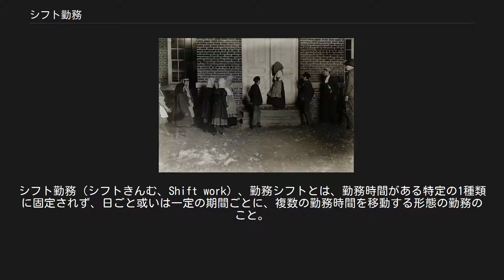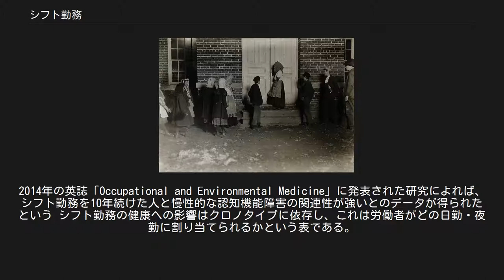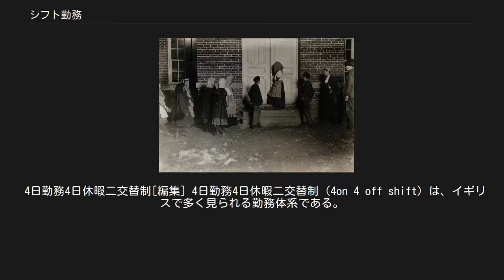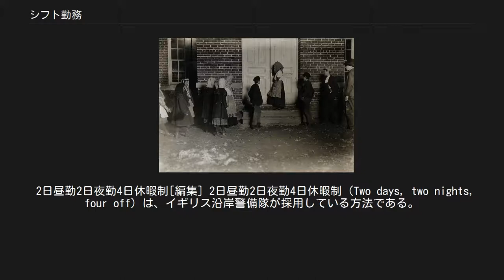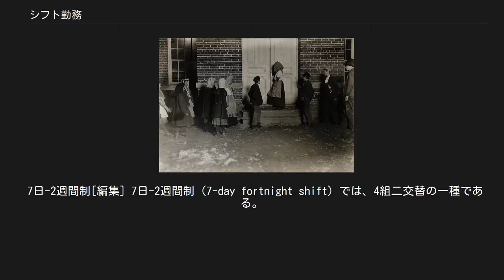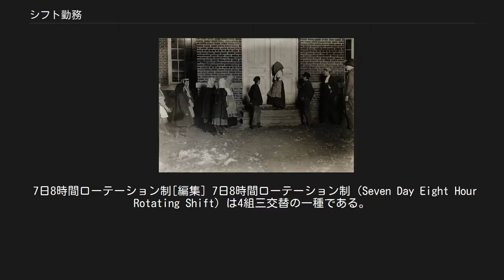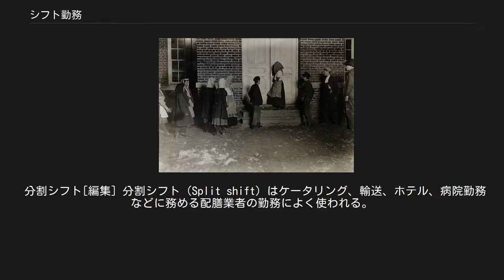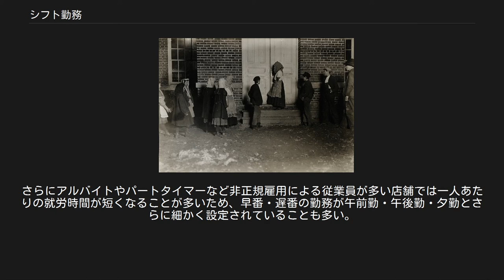シフト勤務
シフト勤務（シフトきんむ、Shift work）、勤務シフトとは、勤務時間がある特定の1種類に固定されず、日ごと或いは一定の期間ごとに、複数の勤務時間を移動する形態の勤務のこと。
単にシフトということもある。
 人間には睡眠や休憩が不可欠であり、1人が一定期間に働ける時間には限界がある。
例えば日本の労働基準法では、1週間について40時間を超えて労働させてはならず、原則として休憩時間を除き1日について8時間を超えて労働させてはならないとされている。
一方で、警察、警備、病院、コンビニやインフラなどでは常時店舗・会社・施設等に人員を配置する必要があり、あるいはスーパーのレジなど繁忙時間に多くの人員を配置する必要がある。
毎週決まった曜日にセールをするような店であればその曜日だけ人員を増やす必要がある。
各人の労働日あるいは労働時間をずらすことでこの問題を解決する方法が取られることが多く、これを「シフト勤務」と呼んでいる。
 一般の勤務と異なるので、各人の労働時間、一月や週単位の勤務日時を管理者・勤務者にわかりやすく明示するために、シフト表というものを使う場合がある。
このシフト表を使うことにより、各曜日の日中や夜間にどの種類の業務を何人の人員で従事出来るかわかりやすく明示することが出来る。
また、このようなシフト表の作成を支援するソフトウェアも多々見受けられる。
 12時間夜勤シフトに向かう児童（1908年、米国） シフト勤務は様々な疾患リスクを上昇させる。
シフト勤務睡眠障害とは、不眠症、過眠症、またはその両方を特徴とする概日リズム睡眠障害であり、シフト勤務はこの疾患の主要な診断要素である。
さらに2型糖尿病リスクも増加し、とりわけ男性に多い。
ローテーション勤務従事者は、そうでない人よりも脆弱である。
 女性の夜勤シフト者においては、乳がん発症リスクが48%増加する。
これは概日リズムの変化のため、夜間分泌されるメラトニンの生産が阻害されることが原因とされている。
 WHOによるIARC（国際がん研究機関）では、「サーカディアン・リズムを崩すシフト勤務」をグループ2A（ヒトに対する発癌性がおそらくあるもの）と2010年に報告している。
主に前立腺がん、乳がんのリスクを高める可能性があるとしている 。
シフト勤務はほかの種類のがん発症リスクを増加させる またシフト勤務は、群発頭痛 、心臓発作、疲労、ストレス、性的不全、抑うつ、認知症、肥満、代謝障害、消化器障害、筋骨格障害、生殖器障害の発生リスクを増加させる。
 シフト勤務はまた慢性疾患を悪化させ、それには睡眠障害、消化器疾患、心臓病、高血圧、てんかん、精神障害、薬物乱用、喘息などがあり、さらにその他概日リズム改善により治療される健康状態も含まれる。
人工照明はホメオスタシスを阻害しうる 。
さらにシフト勤務は喫煙リスクを増加させる。
2014年の英誌「Occupational and Environmental Medicine」に発表された研究によれば、シフト勤務を10年続けた人と慢性的な認知機能障害の関連性が強いとのデータが得られたという シフト勤務の健康への影響はクロノタイプに依存し、これは労働者がどの日勤・夜勤に割り当てられるかという表である。
個々のクロノタイプがシフトタイミングと反対になる場合（たとえば日勤から夜勤へ移動）、概日リズムが阻害されるリスクが高くなる。
 異なるシフトスケジュールは、シフト勤務者の健康にさまざまな影響を与える。
シフトパターンの設計は、勤務者の睡眠、食事、休憩の取り方に影響する。
シフトパターンの中には、休息を制限したり、ストレスを増やしたり、勤務者の過労を助長したり、休息中断させたり、疲労を悪化させるものも存在する。
 交代勤務で働く男性の前立腺がんになる危険性が、日勤のみ働く男性に比べて3.5倍、心筋梗塞になる危険性が日勤のみ働く男性に比べて2.8倍あるといわれている。
又、交代勤務で働いている人達には喫煙者が多い傾向があり、健康上のリスクはかなり大きい。
 特に深夜にかかる交代制勤務の場合、労働者の健康のため次のような配慮をしている企業も存在する。
ルーテンフランツ原則も参照。
 シフト勤務が労働安全衛生に及ぼす害を軽減するために、多くの国は法的規制を設けている。
世界的には国際労働機関の条約（夜業に関する条約 1990年　第171号条約）で夜業に関する労働条件が定められている（日本は未批准）。
 欧州連合の労働時間指令（2003/8...